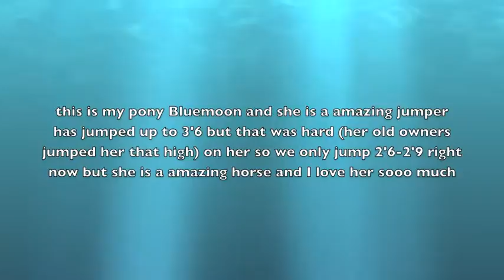mybluemoonpony's entry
i love her SO much she is the best horse i have ever ridden